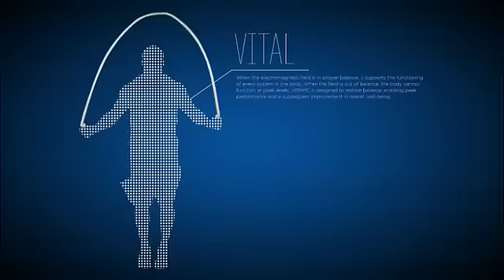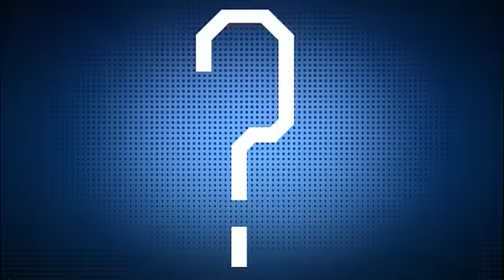cPRIME_sizzle_720p.mp4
Cprime - Change your life at the speed of light.